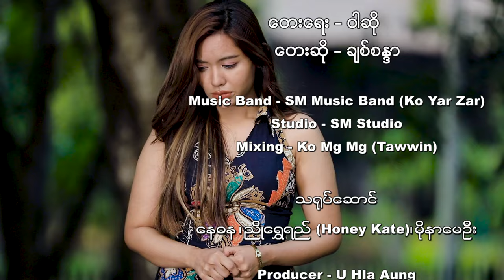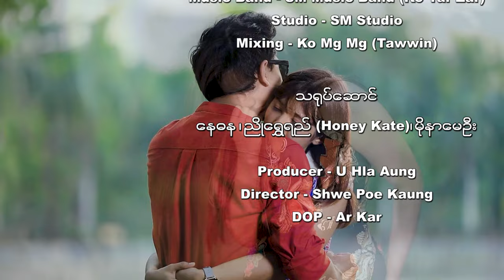Chit Sandar - နင်မမှားပါဘူး ( Official Music Video )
သီချင်းအမည် - နင်မမှားပါဘူး
တေးဆို - ချစ်စန္ဒာ
တေးရေး - ဝါဆို
ဂီတမှူး - SM Music Band ( Ko Yar Zar )
အသံဖမ်း - Zyaphar Studio
Mixing - KO Mg Mg (Tawwin)
သရုပ်ဆောင် - နေဓန၊ ညိုရွှေရည် ၊ မိုနာမေဦး
@chitsandarofficial    ကနေ သီချင်းကောင်းကောင်းလေးတွေ